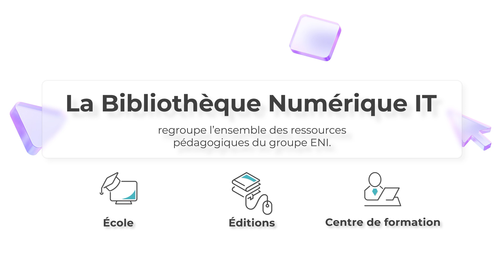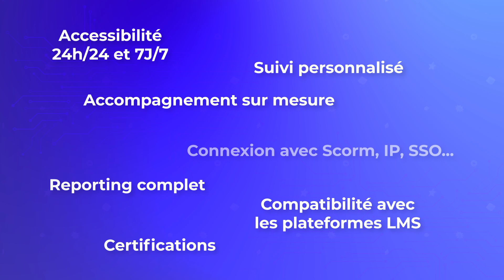Formations IT, IA, Data, cybersécurité, cloud… les solutions ENI elearning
🚀 Développement de compétences, mise à jour de votre expertise, acquisition de nouvelles pratiques, méthodes et outils… En informatique, il y a 1001 raisons de se former !

Et à chaque besoin en formation IT, ENI elearning a des solutions

💥ENI elearning, c’est LA plateforme de contenus de formation pour les professionnels de l'informatique. Elle s’appuie sur l’ensemble des ressources du groupe ENI (ENI Ecole informatique, ENI Service – centre de formation et Editions ENI), toutes conçues par des experts, et vous propose des supports et contenus variés pour vous former aussi bien sur la théorie que sur la pratique.

Les avantages de notre solution :

✅ Accessible 24/24, 7/7, de n’importe où avec une connexion Internet
✅ Suivi personnalisé
✅ Compatible avec les plateformes LMS SCORM, IP, SSO…
✅ Certifications

📚 Découvrez la Bibliothèque Numérique ENI elearning qui regroupe tous nos livres, vidéos mais aussi podcasts, articles et webinaires

Langages de programmation, data science, système et réseau, développement web ou encore intelligence artificielle, elle permet de se former en autonomie et en micro learning avec un reporting personnalisé.

🛠️ ENI elearning, c’est aussi des eformations IT qui s’appuient sur une pédagogie spécifique associant théorie et pratique

Avec ces formations en ligne conçues par des professionnels de l’informatique, les apprenants peuvent affiner et vérifier leurs apprentissages avec des outils spécifiques : quiz, TP ou encore nos modules interactifs uniques qui offrent la possibilité de se former directement dans le logiciel, sans aucune installation nécessaire.

➡️ ENI elearning, c’est surtout une réponse adaptée à vos besoins. Contactez nos équipes pour vous offrir le meilleur de la formation informatique en ligne